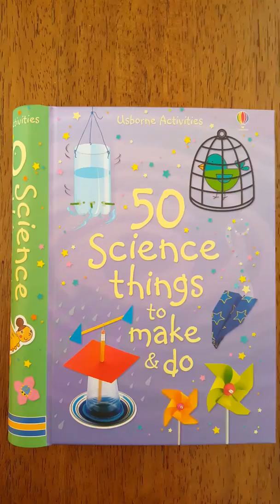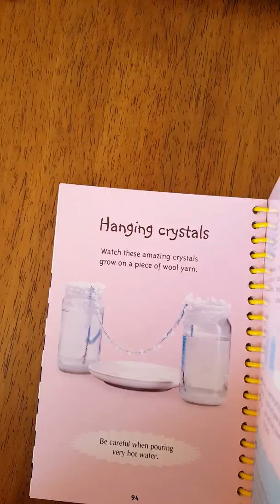50 Science things to make and do!